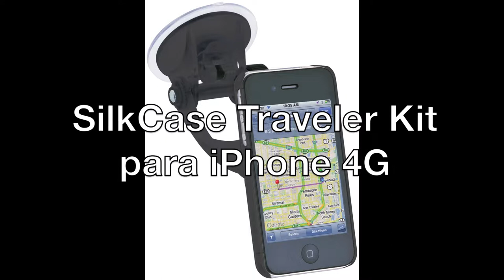Funda y soporte Herbert Richter SilkCase Traveler Kit para iPhone 4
Presentación del nuevo pack del fabricante alemán Herbert Richter (iGrip) para el iPhone 4G/4Gs.
El Silkcase Traveler Kit está formado por dos fundas-soporte para iPhone 4, un disco adhesivo y un brazo Compact Suction Mount con el nuevo sistema de fijación 4-QuickFIX.

Este producto combina el uso de soporte y funda al mismo tiempo, ideal para el que hace un uso intensivo del iPhone en el coche. Ahora no hace falta sacar el iPhone del soporte, simplemente aprietas las dos presillas y listo!

Disponibles en dos versiones (sólo cambia el color del brazo negro o transparente).